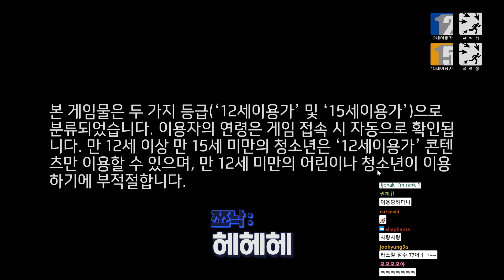1등인지도 모르고 경쟁전 돌려버리는 사람 [Feat. 류제홍, 새별비, 준바, 스트라이커｜오버워치]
FAQ:
dpi 900
Sens: 2
Genji: 7.0
Zoom sens: 40
Resolution: 1920*1080

PC specs:
CPU: Intel i7-8086k
GPU: Geforce GTX 1080ti
Monitor: Asus PG248Q
Keyboard: Logitech G Pro
Mouse: Logitech G403 (Wire O, Weight X)
Mouse Pad: Zowie G-sr
Headset: g pro, Infrasonic UFO Mic

아웃트로 BGM : Jolly Old St Nicholas (Instrumental) - E's Jammy Jams